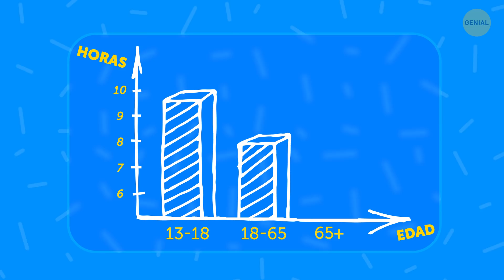Cómo arreglar tu horario de sueño de una vez por todas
He aquí una guía paso a paso para encontrar TU sueño perfecto. Calcula la hora a la que debes acostarte y cuántas horas de sueño necesitas en verdad. El horario del sueño difiere entre las personas: es hora de averiguar el tuyo.